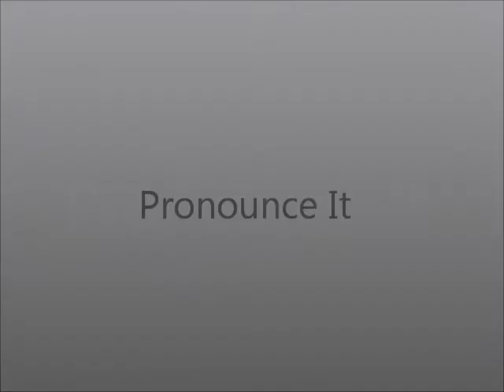How to Pronounce Drop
This video shows you how to say Drop.